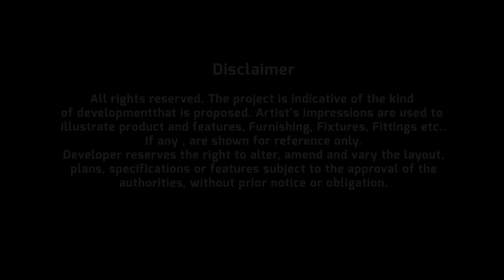01 Neel Empire